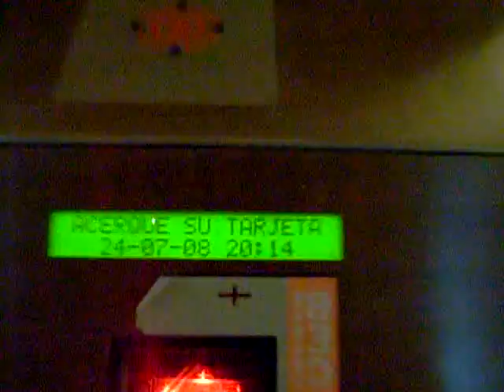Entrando en Euskal Encounter 16 edición 2008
Video de entrada la party